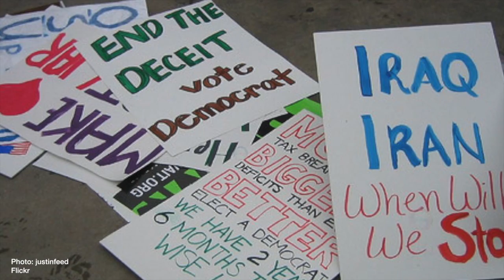Bush Protesters Lose In Court: Behind the Decision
On May 27, 2014, the Supreme Court of the United States decided Wood v. Moss. The case, which involved protesters of President Bush, was decided unanimously that Secret Service agents are entitled to qualified immunity when there is a security issue.

Professor Steven Heyman of IIT Chicago-Kent College of Law explains the decision in full, answering such questions as...

-What is qualified immunity? How does it apply in this case?
-Why did the protesters claim viewpoint discrimination? And why did the Justices disagree?
-Was this ruling about First Amendment free speech rights, or something else?

For more on Wood v. Moss, visit the Oyez case